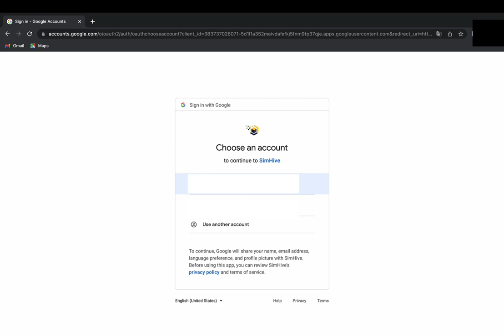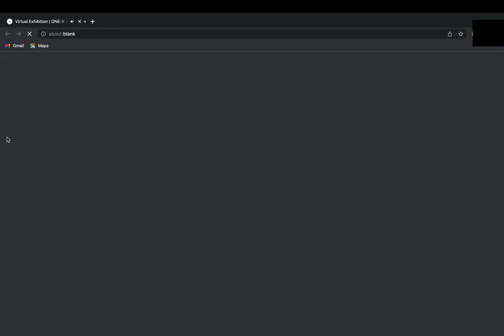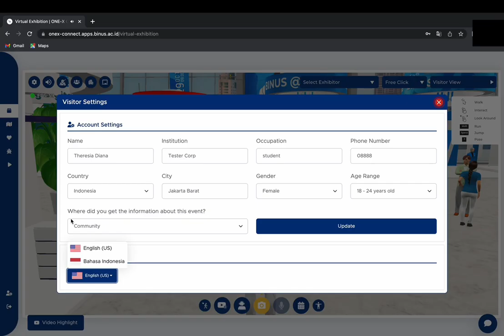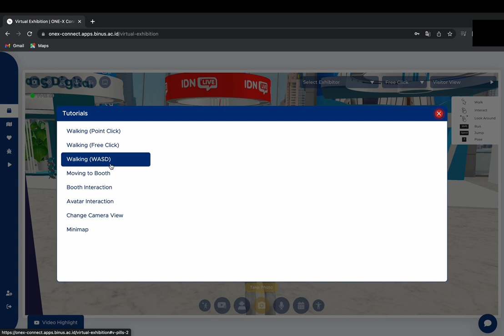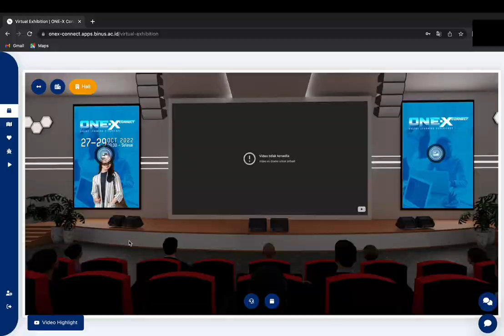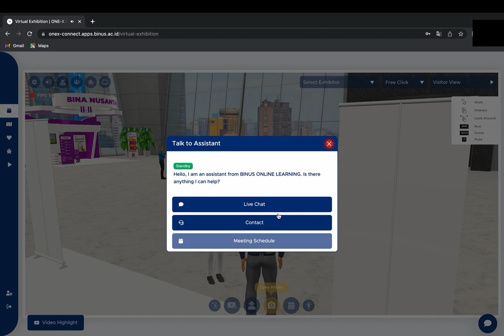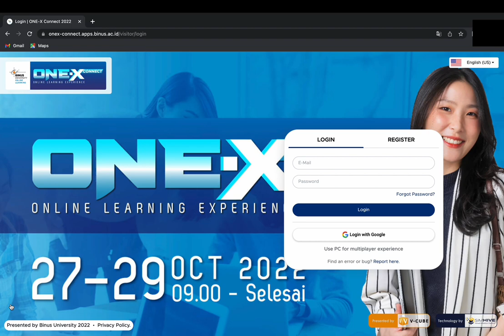Panduan Pendaftaran ke ONE X Connect 2022